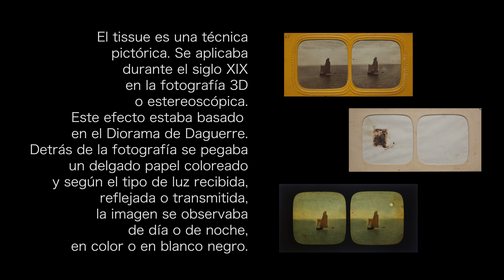Tissue, fotografía o acuarela.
La fotografía estereoscopia o 3D es una técnica del siglo XIX. Esta se convirtió en la televisión de la época para las clases acomodadas. Una variante de la estereoscopía es el tissue, una técnica que aprovecha las cualidades semitranslucidas del papel a la albúmina. A este se aplica una fina hoja de papel coloreado que coincide con la imagen, consiguiendo un efecto sorprendente. La fotografía se verá en color o en blanco y negro, de día o de noche, en función de la luz que reciba el tissue, directa o transmitida.

Canal de vídeos sobre fotografía antigua cordobesa y andaluza.